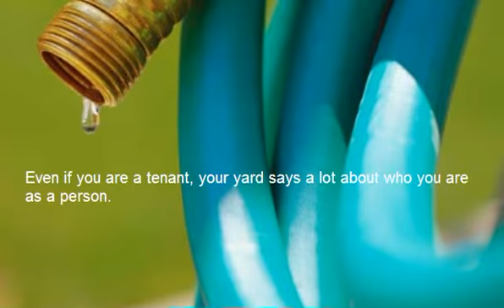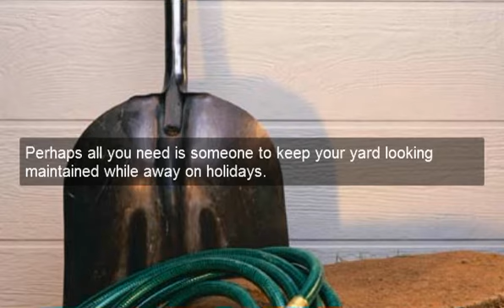Kelowna Power Raking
Kelowna Power Raking ... one of Kelowna, British Columbia's best kept secrets—a small lawn and garden care company known simply by it's website address... AllThingsExterior.org. Providing the Okanagan, and primarily the Kelowna region with a wide range of grounds keeping and landscape maintenance services; lawn aerating; power raking; quality lawn maintenance from mowing to re-seeding; garden care from planting flowers / vegetables to maintaining those same beds for clients; new installations of mulch or compost materials; tree / shrub / hedge pruning as well as hedge trimming; fence repairs; exterior painting / staining of sheds, fences, gates; seasonal yard clean ups such as Spring yard clean ups and Fall yard clean ups, etc.